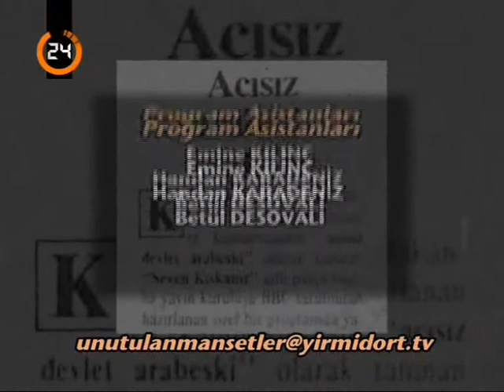UNUTULAN MANŞETLER ACISIZ ARABESK VE HAKKI BULUT YORUMLARI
UNUTULAN MANŞETLER ACISIZ ARABESK VE HAKKI BULUT YORUMLARI KANAL 24